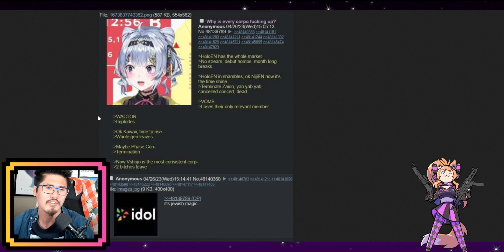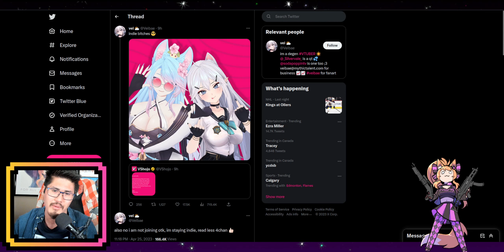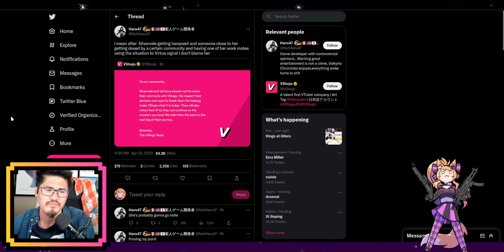VShojo Talents LEAVE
Not too odd coming from Vei, but Silver hmmmmm.

Crypto Options!
BTC
bc1qsf2m84hdx7cr48le9dwqn4dvph3rz3n5pfp95v

Monero
4234a8MTQP3AZhGrK1jsv6a2EAzzXSaGM6C85x3V2gAYWMZuNa7uUqBHiDsYsKLxmgTuocsBMCwoELpBngQioz9tSQpdez3

ETH
0xB8F47baFF8E0E54f20EBaD929CA9E6e4793f8728